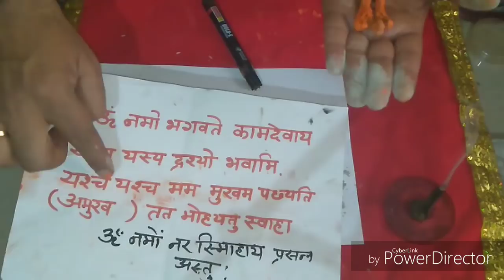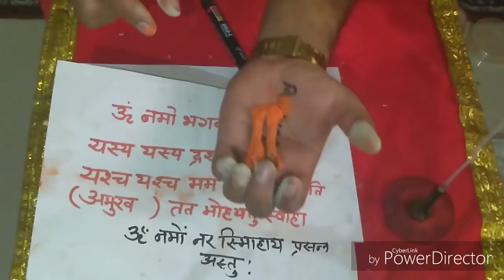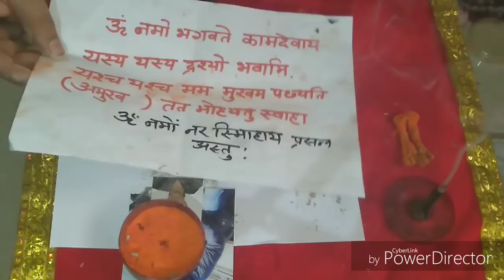होली पर करें प्रचंड वशीकरण और तंत्र मंत्र की बाधा से हो जाओ मुक्त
Instagaram id नमस्कार दोस्तों यदि आपका कार्य किसी तांत्रिक ज्योतिष बाबा से नहीं हुआ है तो हम आपका कार्य 100% करके देंगे आप हमसे निराश नहीं होंगे यह हमारा वादा है हम कहते नहीं कर दिखाते हैं आपका संतोष हि धेय हमारा है, हमारा काम ही हमारी पहचान है world famous tantrik baba ji pandit Suresh shastri Guruji award winner nothing is impossible Guruji can do everything if you have any requirements about love problem marriage, blackmagic problem business problem financial problem horoscope reading A2Z problem immediately solution and satisfaction just contact Guruji we will be happy to help you thank you our address an email id , our address,, near vadodara Central shopping mall genda circle vadodara